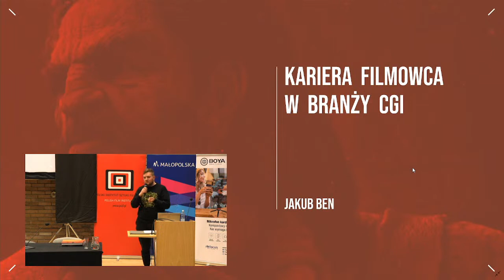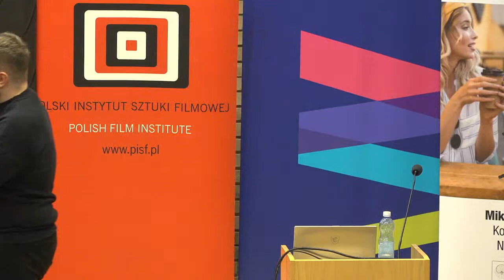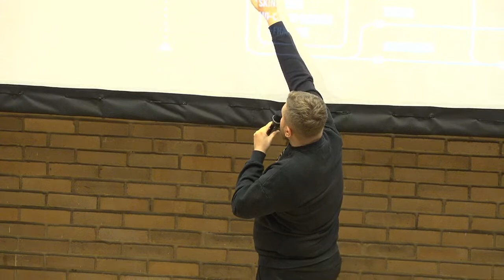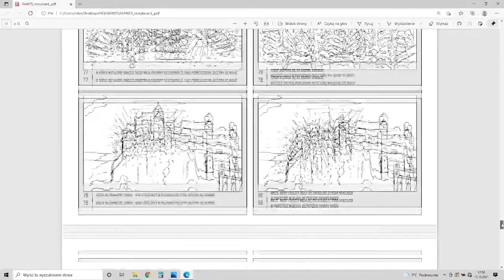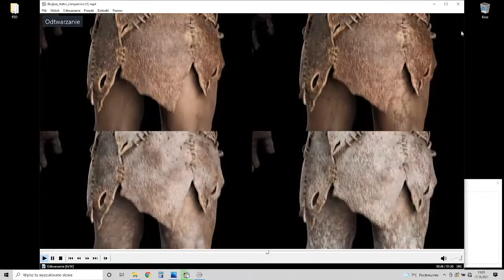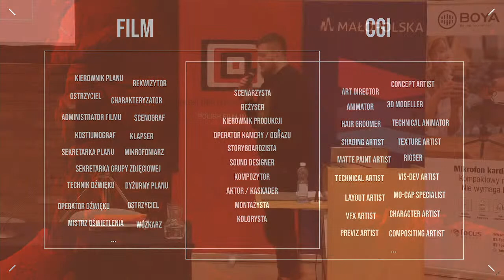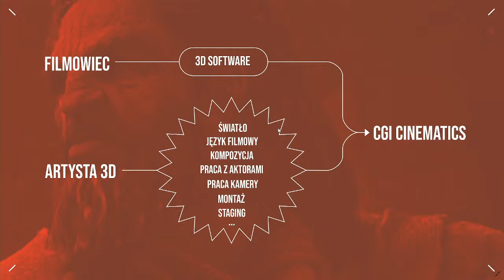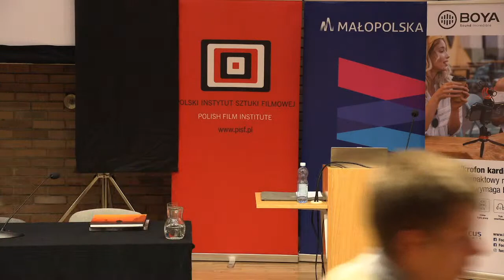A career as a filmmaker in the CGI industry. – James Ben (RealTime Warriors)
17.10 Sunday:

10:00 - Artificial intelligence development perspectives – Prof. Aleksandra Przegalińska, Kozminski University

12:00 - A career as a filmmaker in the CGI industry. – James Ben (RealTime Warriors)

14:00 -  Meeting with the maker of "Balcony Film" – talk about a documentary film – directed by Paweł Łoziński

15:30 - Filming nature: hard work or playing Indian? – Artur Homan

17:00 -  When is it really worth making a music video. Everything a creator should know. – director Konrad Aksinowicz